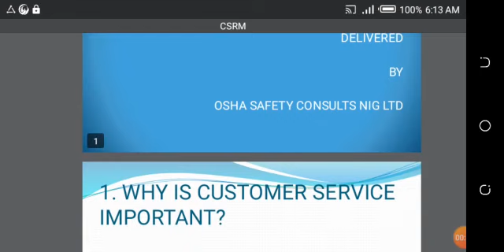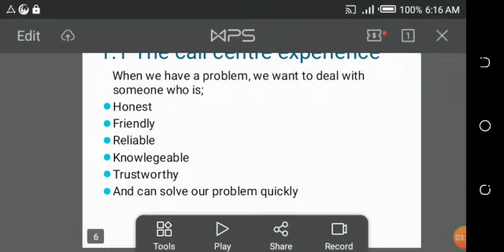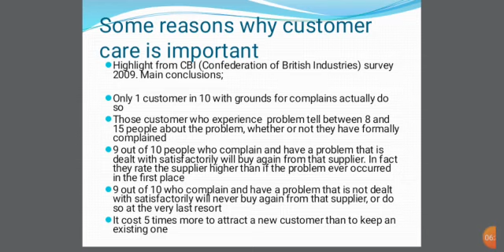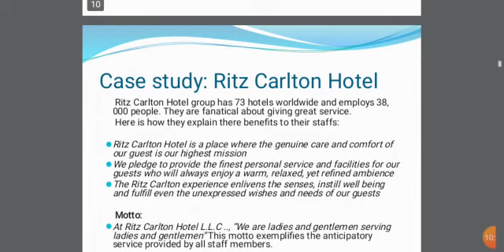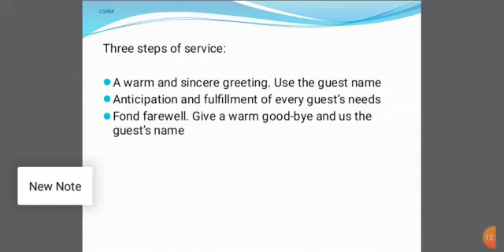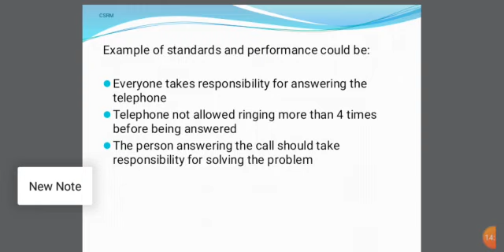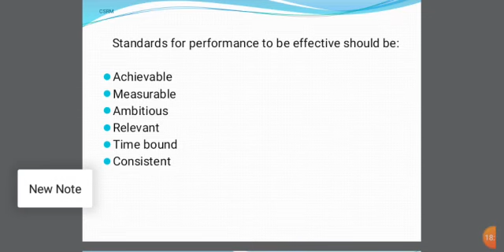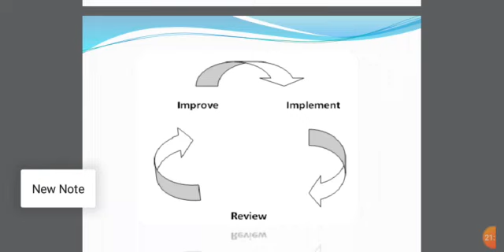OSHA CSRM DAY 1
Delivered by OSHA safety consult Nig. Ltd